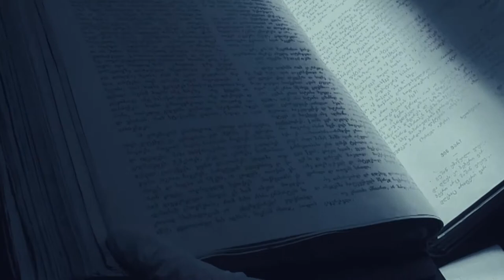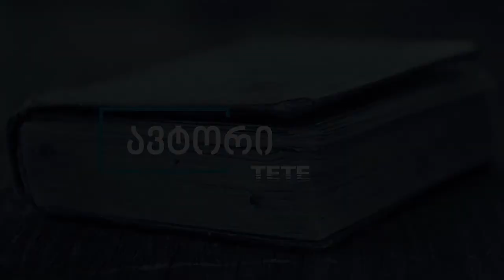ლანა ღოღობერიძე პროექტში „ავტორიTETE“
თსუ ბიბლიოთეკის ახალი პროექტი „ავტორიTETE“.
ლანა ღოღობერიძე - კინორეჟისორი, მწერალი, მთარგმნელი, დიპლომატი.
ავტორისეული პრეზენტაცია მოგონებათა წიგნისა „რაც მაგონდება და როგორც მაგონდება“